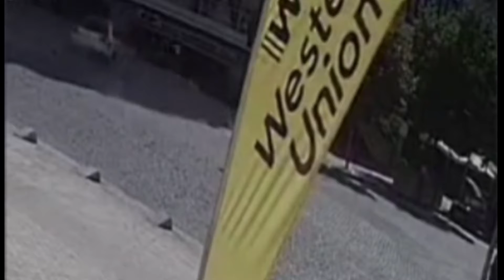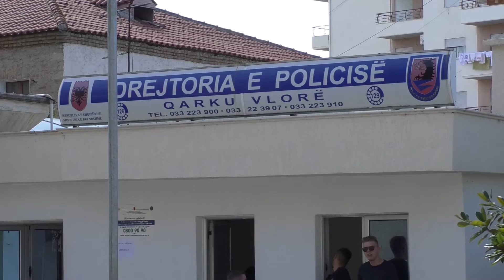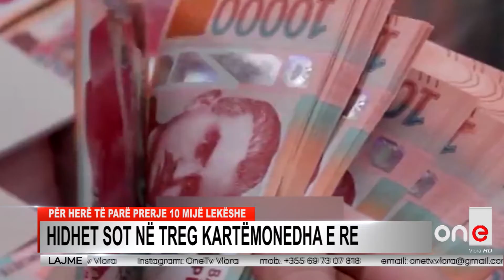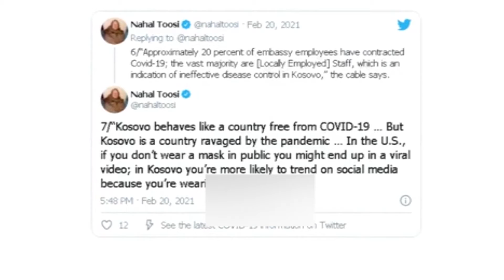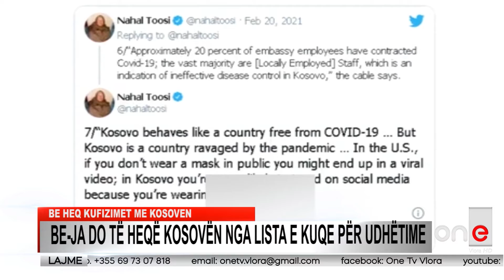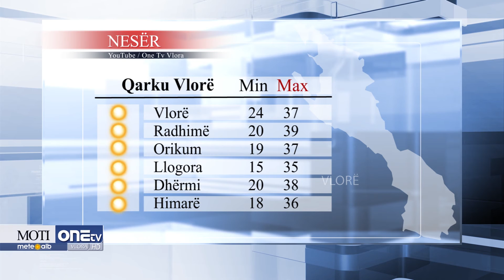Edicioni i Lajmeve 30 06 2021 Afrovita Hysaj